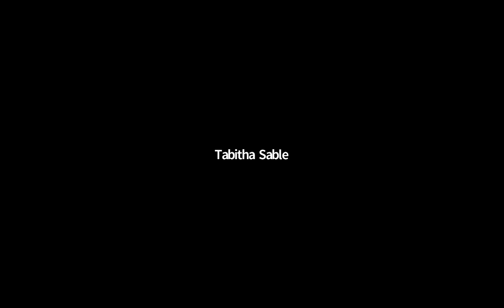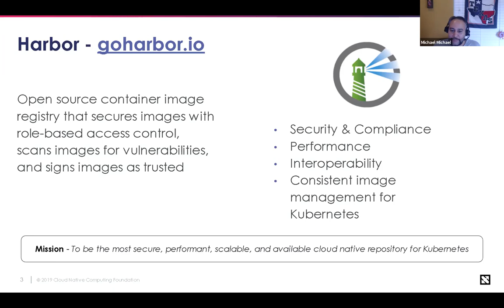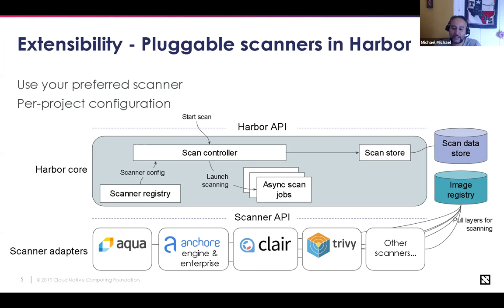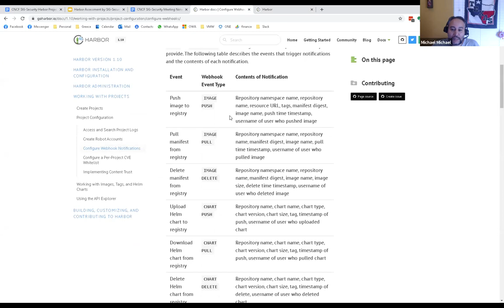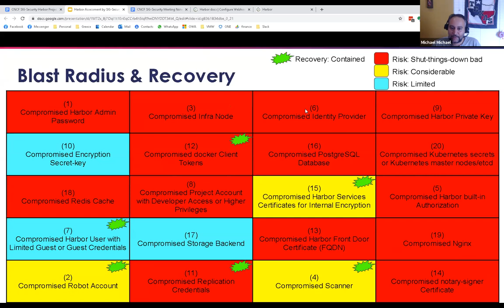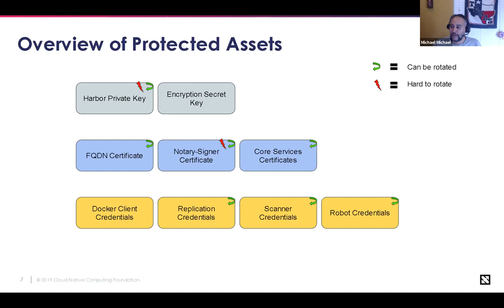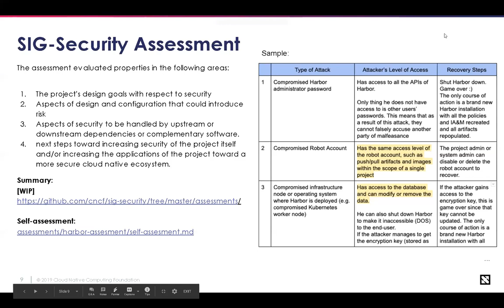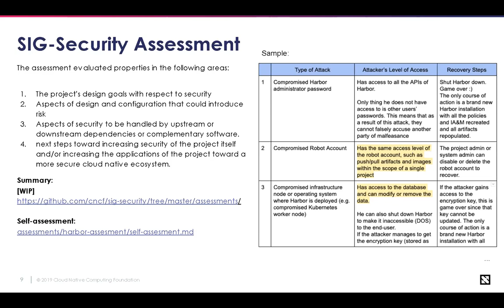CNCF SIG Security 2020-04-22